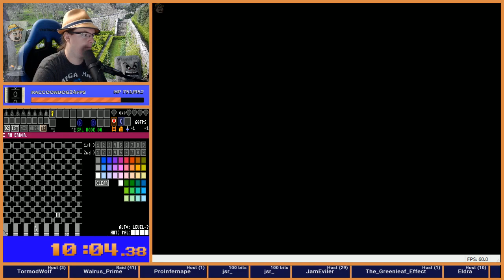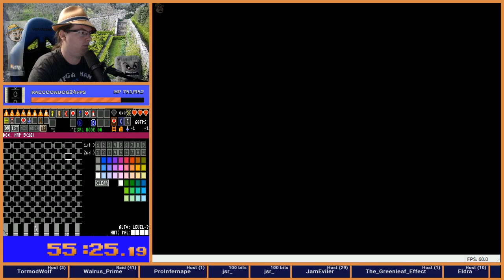Zelda 1 Randomizer - Consternation Flags - 6190961858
Consternation flags and a good time